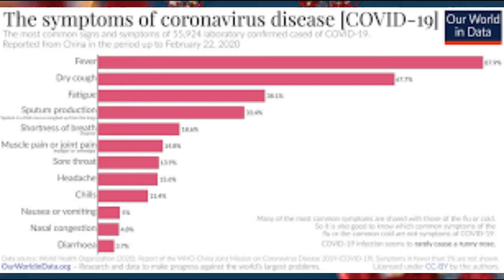how to be safe from Corona_Virus_Disease (COVID-19). Corona virus bata kasari bachne in Nepali.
Published 28 Mar 2020
How to be safe from Corona_Virus_Disease (COVID-19). Corona virus is not a joke. So, everyone be careful. Don't be careless. This virus is to dangerous. Take seriously. Pray for this world.
                        Stay at home, wash your hand properly, use soap and sanitizer, maintain social distance, eat healthy food. use mask properly, do improve your immunity power, do exercise, yoga, meditation :